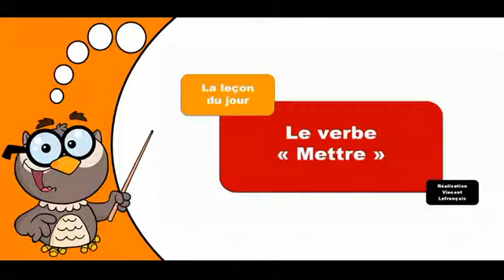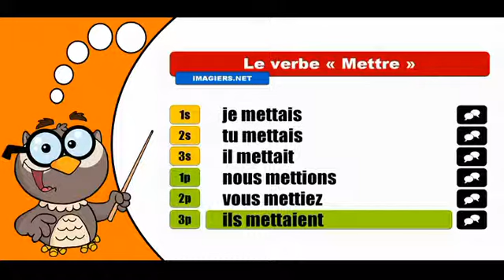Изучение французского языка сопряжения # Mettre # Indicatif Imparfait